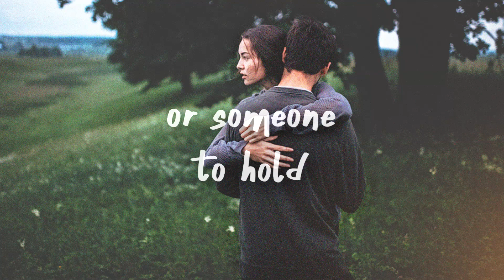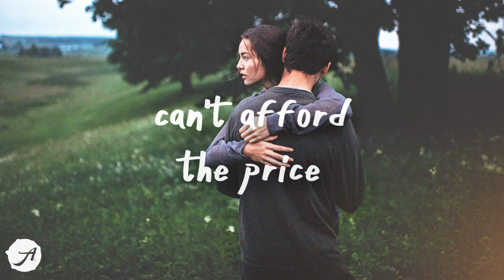Matt Hansen - Without You With Me (Lyrics)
Matt Hansen - Without You With Me (Lyrics) by Aminium Music

wasn’t looking for answers or someone to hold
thought i found peace and that was enough
living in the moment for a time when nothing could be broken
oh cuz i had nothing to lose
and no one to love

but now my heart is stolen

never felt like i was alone
said i’m better on my own
you can’t miss what you don’t know

and missing pieces are harder to find
now i’m yours and you’re all mine
and now i’m empty
without you with me

what’s the point of a memory if it’s not with you
can’t afford the price i’d pay of losing you
every little moment is a part
of something unspoken from the start
cuz it’s always been you
that i’ve been waiting for

hope that you know
the only face i see is you
i know it’s enough
just to be a part of you
i know this is love

James Arthur - Emily (Lyrics)
Trevor Daniel - Alone (Lyrics)
Lennon Stella - Older Than I Am (Lyrics)